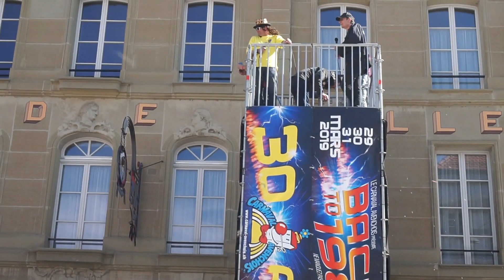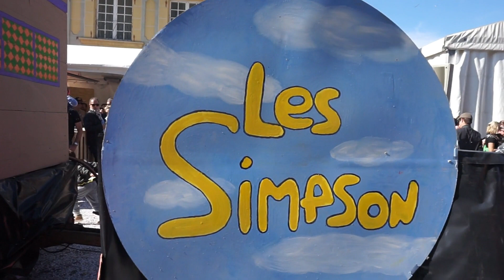30ème Carnaval d'Avenche 2019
Le Grand Cortège du 30ème anniversaire du carnaval avenchois, le 31 mars 2019.